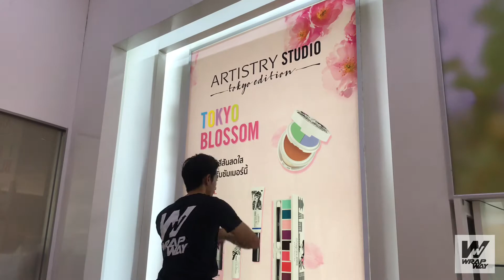How to wrap | การติดตั้งสติ๊กเกอร์ Double Squeegee Technique | WrapWay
Double Squeegee Technique
Wrap way
ติดต่อ
Line Chat : nav.cx/9vqFUVX
Line : @WrapWay
Inbox : m.me/wrapwaybkk
WrapWay ไทยแร้พเปอร์
Instagram.com/wrapwaybkk